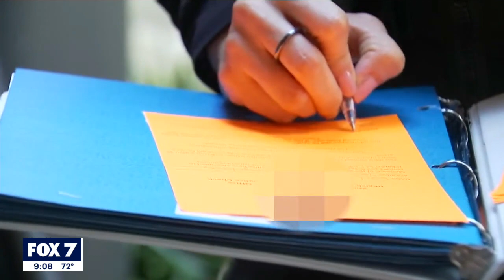WCSO increases sex offender compliance checks | FOX 7 Austin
FOX 7 Austin crews rode along with the Williamson County Sheriff's Office to see how registered sex offender compliance checks are done in the county.